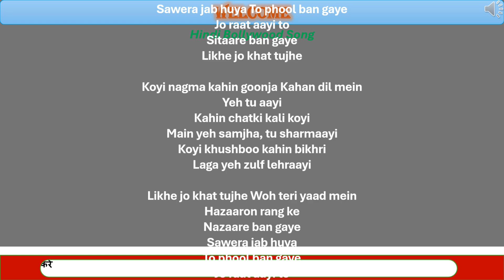Likhe Jo Khat Tujhe Song | Bollywood Song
Album : Kanyadaan
Singer : Mohammed RafiLyricist : Neeraj